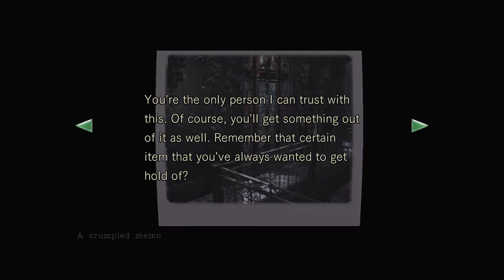02. Resident Evil HD Remaster Jill Real Survival Walkthrough (No Commentary) - The Armor Key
Welcome to my walkthrough for Resident Evil HD Remaster, playing as Jill in Real Survival Mode.

Please read the description for some information about these videos (SHOW MORE) ↓

Platform: Windows 10 PC
Character: Jill
Difficulty setting: Real Survival
Cutscenes: Yes
Commentary: No
No Damage

I present you my strategy to complete Resident Evil HD Remaster in Real Survival with Jill, without taking damage. I play the game at a moderate pace, showing most of the game content, free of commentary. Occasionally I'll show the map before or after opening an unlocked door or collecting an important item to guide you further. For an extra challenge, I will reload weapons only when they're empty. I'd like to thank CarcinogenSDA for his awesome Resident Evil HD Remaster content. His videos have been of great help and entertainment.

Without further ado, I hope you enjoy this walkthrough and learn something from it.